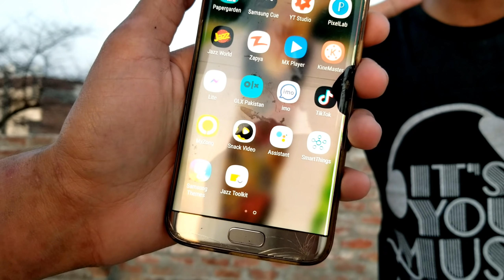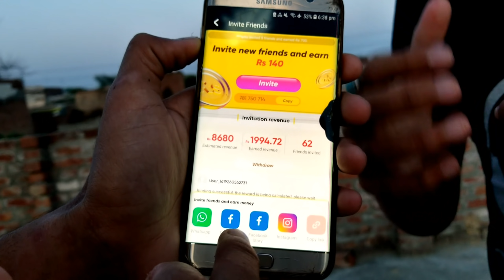Kite Eid Gift Sab Kya laya | Rupees Flying in kite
Make money online earning app video